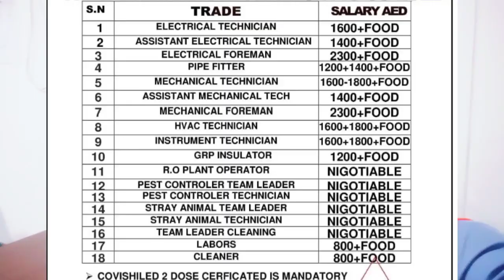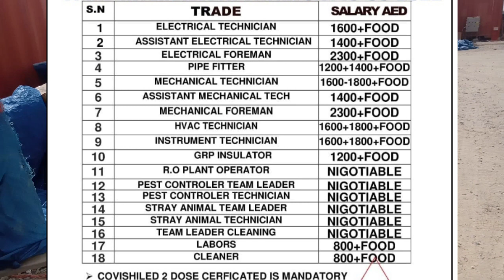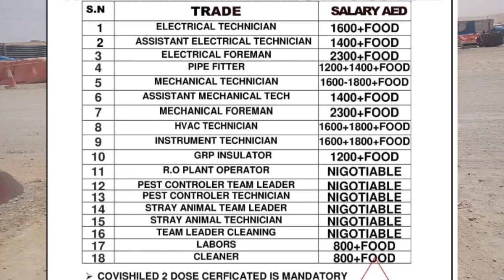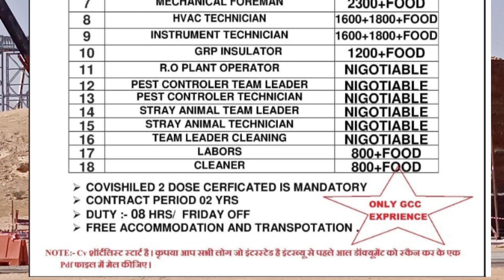ABU DHABI ADNOC COMPANY INTERVIEW/DUBAI GOOD COMPANY INTERVIEW/DUBAI JOB/DUBAI TOP COMPANY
नमस्ते साथिओं मैंने इस विडिओ में आपको बताया हूँ की दुबई में adnoc कंपनी का इंटरव्यू जो पटना में चल रहा है आप चाहे तो इस कंपनी में जा सकते है

Dubai top 10 construction company
Dubai big company
Dubai ADNOC company ka interview
Dubai CRCC company ka interview
Dubai al futtaim company ka interview
Dubai good company
Dubai top 20 good company
Dubai me 10 supply company
Dubai top 25 good company
Dubai me NBHH kaisa company hai
Dubai top 8 big company
Dubai top 5 big company
Dubai me company kaise pata kare
Dubai me company kaise change kare
Dubai me lebour camp kaisa hota hai
Dubai me company kitna salary deta hai
Dubai me supply kaisa company hota hai
Dubai NO1 big company
Dubai big company
Dubai NO1 company
Dubai lebour life